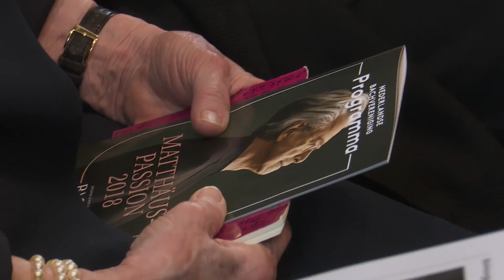Politieke prominenten bij Matthäus-Passion in Naarden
Minister-president Rutte en andere prominenten zijn op Goede Vrijdag aanwezig bij een uitvoering van de Matthäus-Passion van Johann Sebastian Bach.
Het stuk wordt uitgevoerd door de Nederlandse Bachvereniging in de Grote Kerk van Naarden onder leiding van dirigent Jos van Veldhoven.